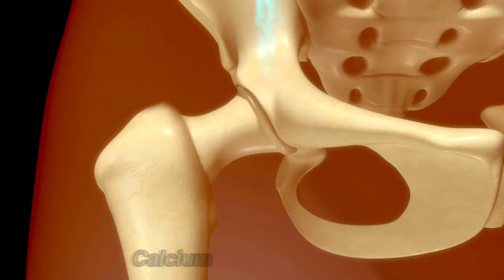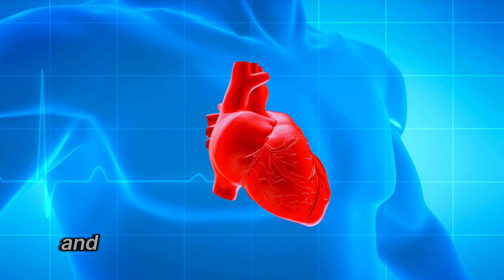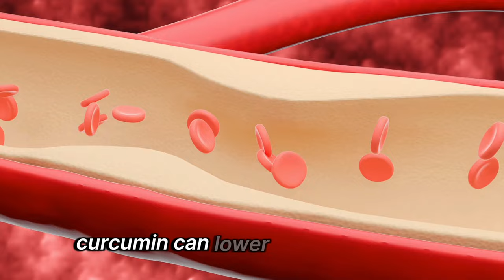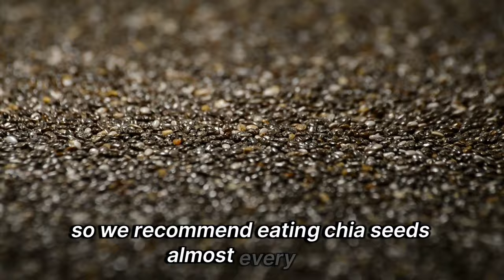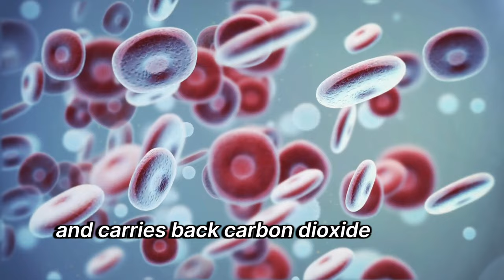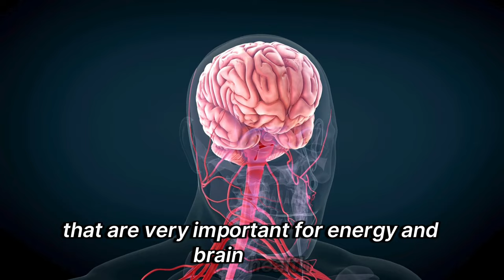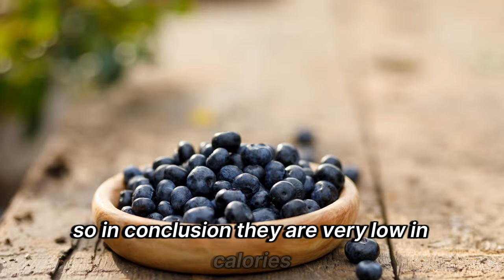Top 10 Healthiest Foods For Your Diet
Chapters:
0:00 Introduction
0:19 Kale
0:56 Walnuts
1:27 Avocado
2:06 Greek Yogurt
2:40 Turmeric
3:16 Chia Seeds
3:44 Salmon
4:18 Quinoa
5:00 Spinach
5:37 Blueberries
6:21 End